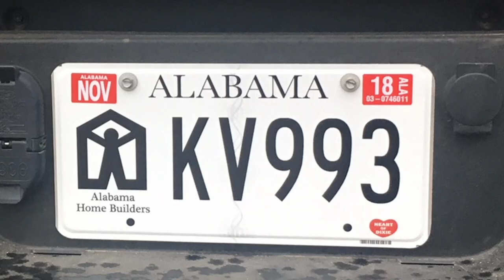Home Builders Association of Alabama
The 2024 Alabama Building Industry Hall of Fame inductees include Alicia Huey of Birmingham and Jimmy Rutland of Montgomery.